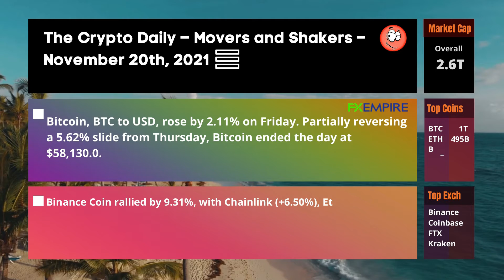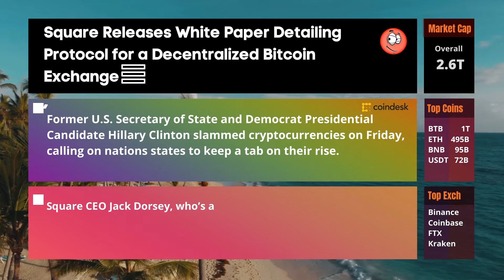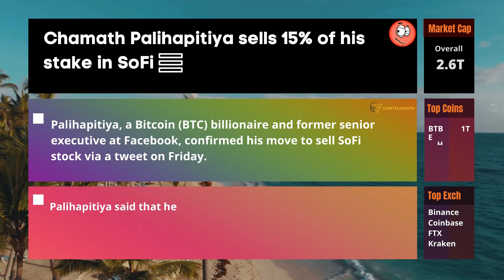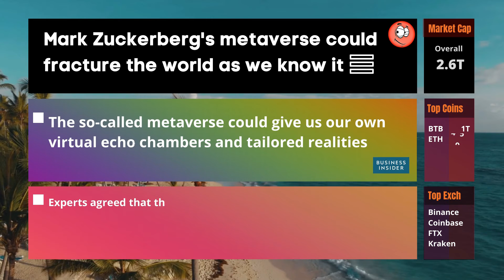Crypto Movers and Shakers – November 20th, 2021